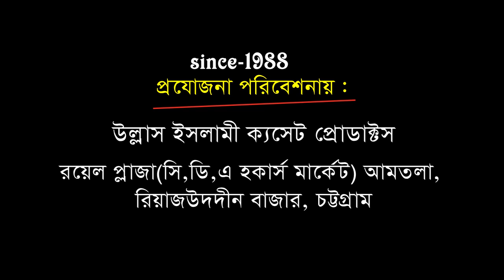পাগলে কি দলিল বুজে ? | Mawlana Saiful Azom Al-Azhari | Bangla WAZ | Ullash Icp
Linkdin Link